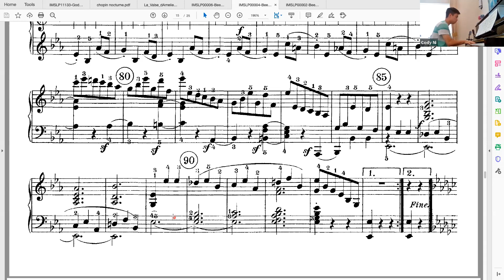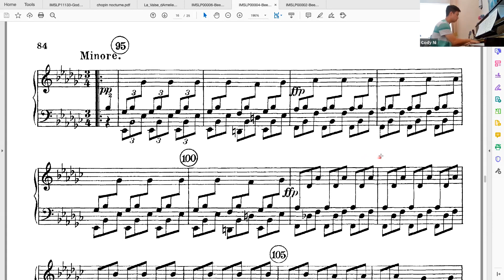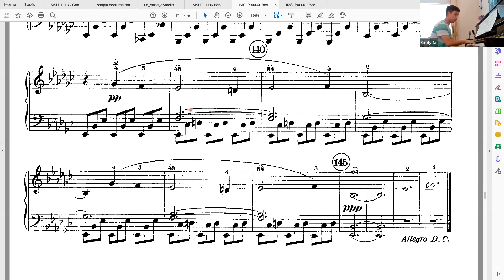Beethoven - Sonata No. 4 in E flat Major, Op 7 by Cody | Oclef Performance Seminar - July 28, 2020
Student: Cody
Repertoire: Sonata No. 4 in E flat Major, Op  7

Every week there is a class that allows students to sharpen their confidence in performing in front of other students and an Oclef Professor. Students who attend this weekly seminar will write out and discuss feedback to other students in order to help everyone elevate their taste in great performance skills. The seminar will be guided by an Oclef Professor to ensure that every student leaves with valuable feedback and can use it to improve for their next performance.